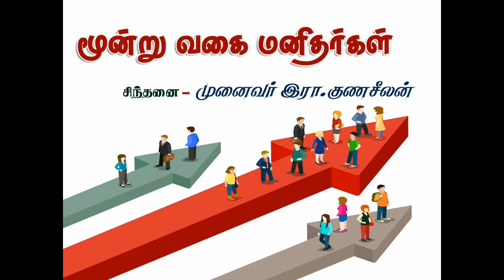மூன்று வகை மனிதர்கள்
பிறப்பொக்கும் எல்லா உயிர்க்கும் சிறப்பொவ்வா
செய்தொழில் வேற்றுமை யான் என்பார் வள்ளுவர்..

ஒவ்வொரு மனிதர்களும் வெவ்வேறு பண்புகளும், திறமைகளும் கொண்டவர்களாக உள்ளனர். எனது பார்வையில்  மனிதர்களை மூன்று வகைப்படுத்திக் கூறியுள்ளேன்..